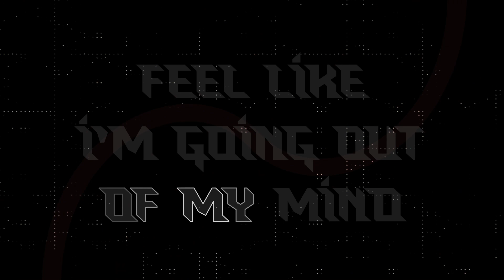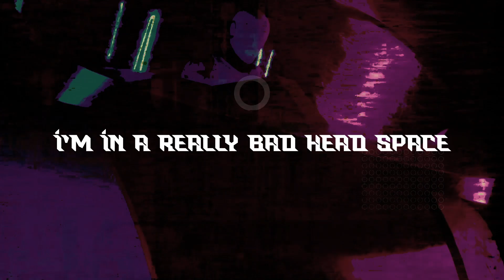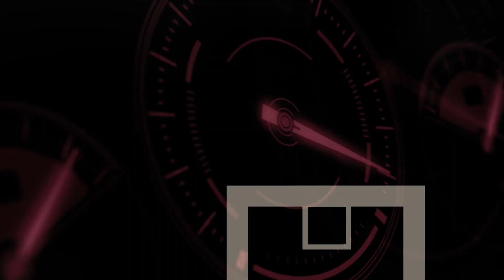Twiztid - Corkscrew (Official Lyric Video)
Corkscrew, the new single from Twiztid - Out Now!

Credits:
Written by Twiztid
Produced by A Danger Within
Mixed by Johnny Andrews

Lyric Video by The Danger Within

Lyrics:
How good is your love?
If it doesn't protect me
Keep me safe when I'm scared
Cold to the touch
Ice water in the veins
Where the blood’s supposed to be

Ain't it a bitch when the fakes
Are telling you you're pretend
I'm over this
Out of that
Push me out
Take me back
I still don't know how to act
I been a victim of a vicious attack

I think I’m breaking down
Can somebody forgive me
Both knees on the ground
I just hope that they’re listening

Feel like I’m goin out of my mind
Not sure how much more I can take
One thing is for sure
I’m in a really bad head space

I'm over this
Out of that
Push me out
Take me back
And the culprits are holed up
Inside of my head
With me